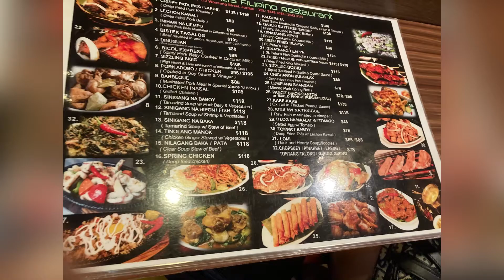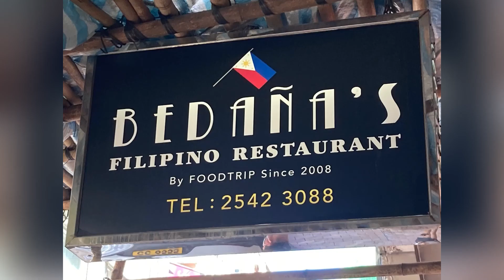BEDAÑA’S FILIPINO RESTAURANT by AdiRah’s Channel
Lutong pinoy,panlasang pinoy.Salamat @BEDAÑA’S FILIPINO RESTAURANT

Foodtrip Bedaña’s Filipino Restaurant’s Menu,located at Shop J, G/F, 2 Saigon Street Jordan.